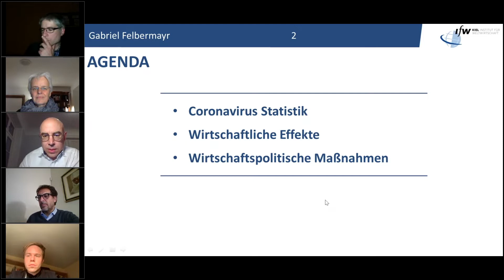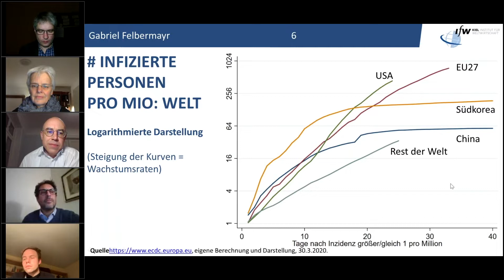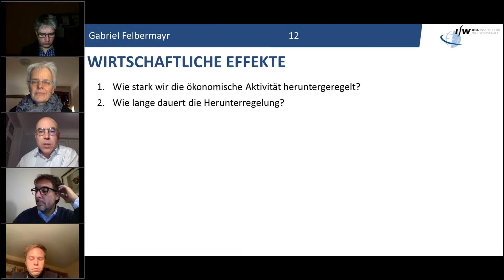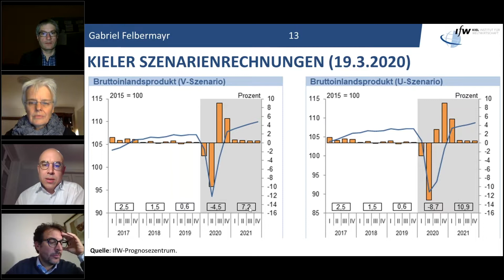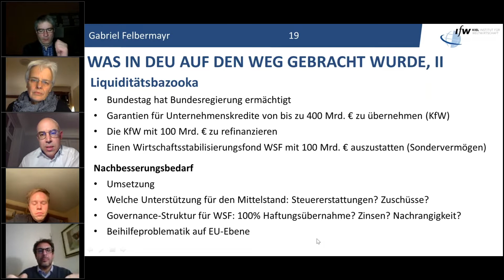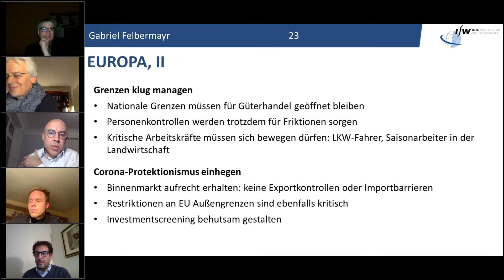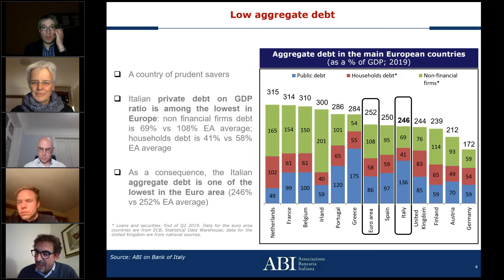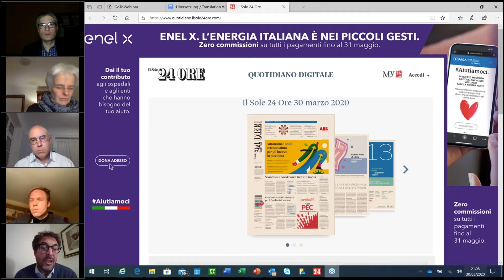Webinar: Corona-Wirtschaftskrise - Wie kommt Europa erfolgreich durch die Krise?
Mitschnitt der 40. Ausgabe von Europe Calling, dem Online-Diskussionsformats von Sven Giegold, MdEP. Diesmal gemeinsam mit Rasmus Andresen MdEP im Rahmen der Reihe "GrüneEuropaWebinare"

Am 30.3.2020 zum Thema "Corona-Wirtschaftskrise - Wie kommt Europa erfolgreich durch die Krise?" mit Prof. Gabriel Felbermayr (Institut für Weltwirtschaft Kiel), Ulrike Herrmann (Journalistin bei der taz) und Federico Cornelli (Head of EU Affairs beim italienischen Bankenverband).